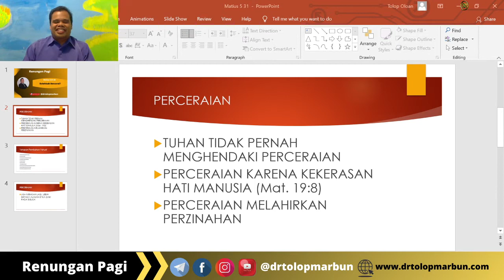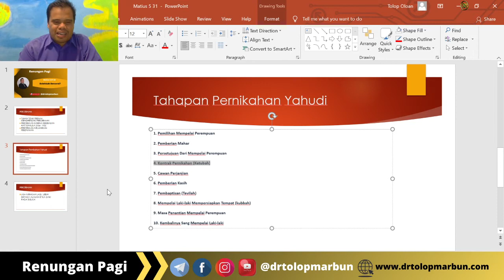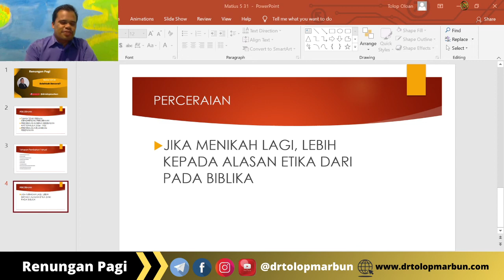Apakah Boleh Bercerai? - Matius 5:31-32; 19:5-9 - Renungan Pagi (Eps. #69)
Dari semula TUHAN tidak pernah mengkehendaki perceraian. Musa mengizinkan memberikan surat cerai karena kekerasan hati bangsa Isreal pada saat itu. Dalam tradisi Yahudi, ceria ditentukan oleh kontrak pernikahan. Berbeda dengan Kristen masa kini, membuat janji nikah, "...hanya maut yang memisahkan...", maka berdasarkan kehendak TUHAN dan janji nikah, tidak boleh bercerai.